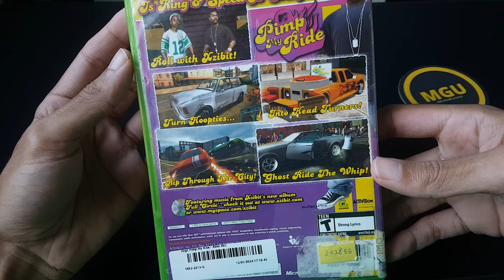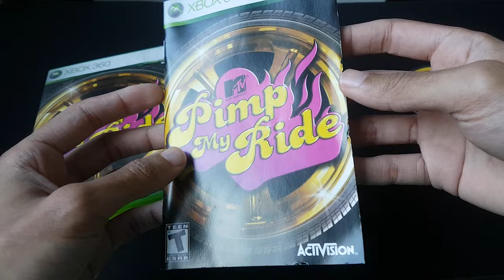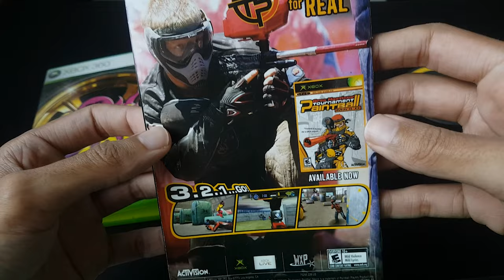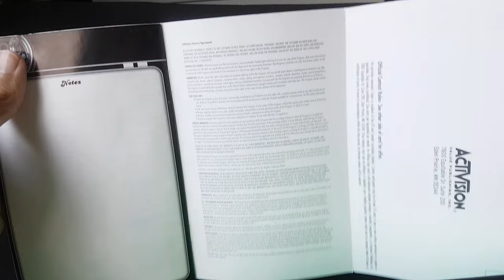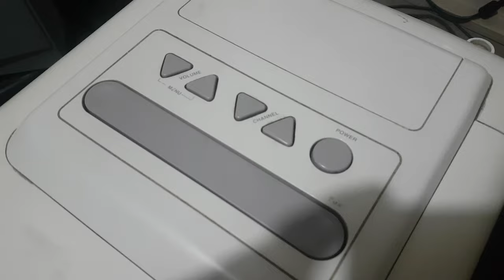Novas aquisições retrô, itens top demais difícil de achar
Coisas que adquiri em caçadas online!